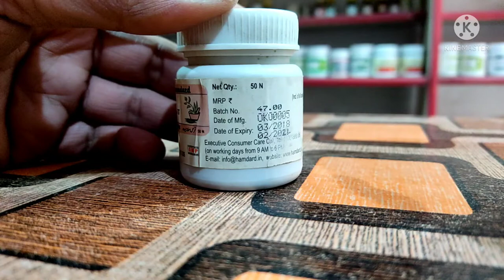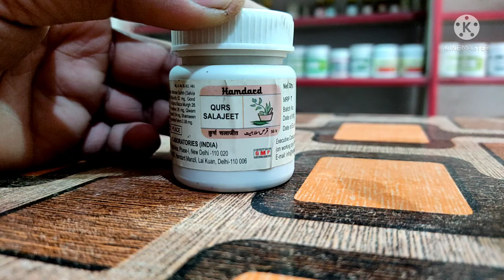पेशाब में धात कमर दर्द फोन पर गर्लफ्रेंड से बात करते हुये लिंग से पानी निकलना लिंग का खड़ा ना होना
Dosto is video me mene apko qurs salajeet ke fayde btaye han qurs salajeet ke kiya kiya fayde h or kin logo ko qurs salajeet ka istemal karna chahiye or kin logo ko qurs salajeet ka istemal nhi karna chahiye or ye kis taseer ki hoti h or kis mijaj ke logo ko iska istemal karna sahi hoga or kaise aap apna ilaj khud ghar baithe badi asani se kar sakte h or deshi dawaiyon se related apko jankari di h dawai kis taseer ki h kin logo ko use karni chahiye or kin logo ko nhi karni chahiye dosto video ko last tak dekhe agar video pasand aye to like, share or subscribe 🔔 zaroor kare 🙏😊